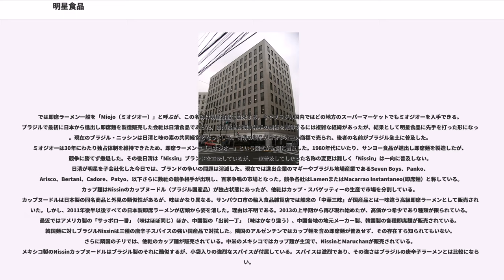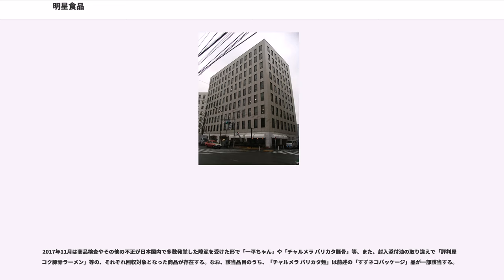明星食品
明星食品株式会社（みょうじょうしょくひん、）は、東京都渋谷区に本社を置く日清食品ホールディングス傘下の食品加工品会社。主にインスタントラーメン、カップ麺の製造・販売を行なう。

日清食品、東洋水産、エースコック、サンヨー食品などとともに日本を代表する即席麺メーカーとして知られる。

コーポレート・スローガンは「おいしさ、キラリ」。

このTOBは、2007年（平成19年）から解禁される三角合併の前哨戦の意味合いがあり、全世界同時株高の情勢の中、出遅れ気味で割安とされる日本企業への M&A や、それに呼応した業界再編の動きが活発化するものと注目され、最終的には日清食品と明星の資本業務提携で決着した。

なお、スティール・パートナーズは日清食品自体の株式も大量取得して筆頭株主となっていたが、2008年末までにスティール・パートナーズが日清食品の全株式を売却したことで、現在では対立構造は解消している。

（現在。一部終売になっているものもある）

看板商品の「明星チャルメラ」シリーズは、1966年（昭和41年）9月7日に発売開始し、半世紀（50年）以上も続くロングセラー商品（ブランド）である。袋めんのほか、チャルメラおじさんの顔をモチーフとしたナルトが入ったカップめんも存在。特に袋めんは同社を代表する主力商品となっている。

楽器のチャルメラが屋台のラーメン屋のシンボルとして使用されていた事から、それにちなんで付けられた商品名で、パッケージにもチャルメラを持つ屋台のラーメン屋のおじさん（後に「チャルメラおじさん」と呼ばれるようになる）が描かれている。また、同商品をモデルとしたプレイステーション専用ソフト「チャルメラ」も発売された。

袋めんタイプは2004年（平成16年）11月、長らく明星食品の特徴だった丸形の麺を、他社と同じ角形に変更した。ただし、他社の多くが「2つ折り構造」であるのに対し、以前の丸形と同様の「麺塊状」（特に構造はなく麺全体が一塊になっている）である。

「"丸形の利点としては鍋の形状に合う、ということが挙げられるが四角型の麺は、表面積が広いぶんお湯に入れた際、ほぐれやすくなるというメリットが"」ある──と水口幸広の『カオスだもんね!』15巻を通じて経緯が紹介された。

チャルメラの縦型カップは紙カップを使用しているが、日清食品の傘下になった後の2010年（平成22年）から「カップヌードル」などで使われている日清食品が独自に開発した「ECOカップ」に切り替わった。

2010年9月、袋麺のデザインと麺の太さ、スープの旨みなどを大幅にリニューアル。ホタテの旨みを今まで以上に強めた他、しょうゆ・みそ・しお・とんこつなどの各味の麺の太さをその味に合う形（しょうゆ・塩は中細麺、みそは中太麺、とんこつは細麺）に整理した。

2016年（平成28年）8月、発売50周年を機に、袋麺・カップ麺の全製品を大幅リニューアル。1966年の発売開始以来、長年親しまれた「チャルメラ」のロゴの書体の意匠を変更し、同時に横書きから縦書きに変更となった。

昭和41年のチャルメラ登場当初から、ラーメンの屋台を引き続けている同商品の看板キャラクター。ジャージ姿で庇付き帽子を被り、客寄せのチャルメラを吹く壮年男性なので、通称「チャルメラおじさん」と呼ばれている。

引いている屋台の名が「当たり屋」であるという以外、本名も年齢も不明である。必ず猫（通称、チャルメラにゃんこ）を一匹引き連れているが、猫の種類は主に黒猫。一時期、白猫や三毛猫が黒猫の代わりに登場した時期もあった。なお、当初この猫の名前は確定していなかったが、誕生50年を記念して広瀬すずとのコラボをした際に、新たに金の鈴を与えられ「すずネコ」と定められる事となった。

また、チャルメラおじさんのイラストも近年は不精ひげのない、さっぱりした顔のバージョンにリニューアルされ、服装もラインナップごとに色合いが異なる物に変化し、登場時には継ぎのあたっていたズボンも新しくなり、履物も草履からスニーカーに変更されるなど、時代にあわせて服装も変化している。

チャルメラ誕生50周年経過を記念して、2017年広瀬すずとのコラボをした際に、いつもチャルメラおじさんの側にいる黒猫をフォーカスした。黒猫には金の鈴が与えられ、「すずネコ」の名前が付けられて、広瀬すずがそのキャラクターに扮してパッケージやCMに登場している。また、同年後半〜末には、この広瀬すずが演じ...